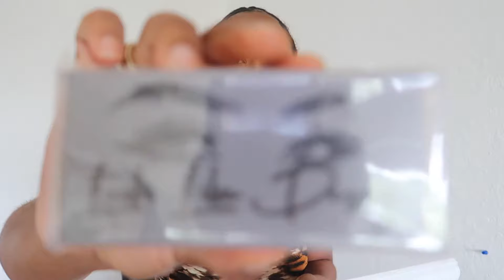Flawless Summer Foundation ( it don't move 🦍🔒2021)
MakeUp Used 👇🏾

Primers
Makeup forever - Matifying and smoothing
Milk - hydro grip.
Fenty Beauty - hydrating

Powders
Fenty - Honey
Maybeline -lasting fix
NYX - Set it & don’t fret it
Maybeline 24hr foundation -

Foundations
Pat Mcgrath - Medium Deep 23.
Maybeline superstay- 356

Concealers
*to highlight*
Juvias place - 13 & 16

*to contour*
Juvias place foundation stick -Katsina

HU$TLE

Highlight
Juvias Place -the royalty II

 Setting spray
Morphe Continuous mist
Urban Decay - Pollution control